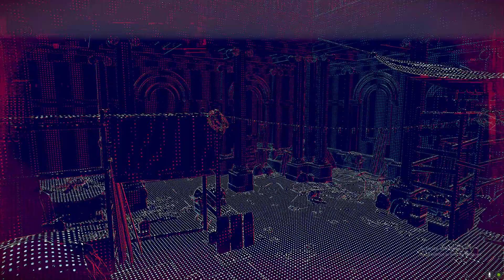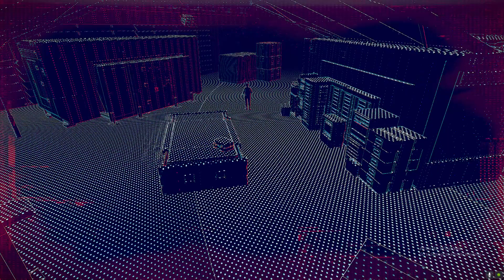Watch Dogs Legion RECRUITMENT - Taanya Rais (SPY) CITY Of LONDON MISSIONS - Beekeeper